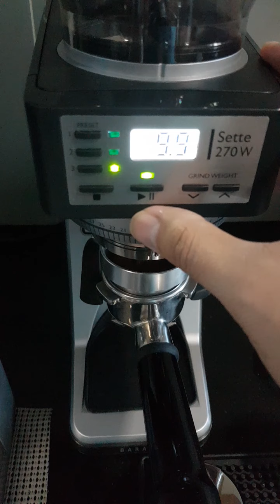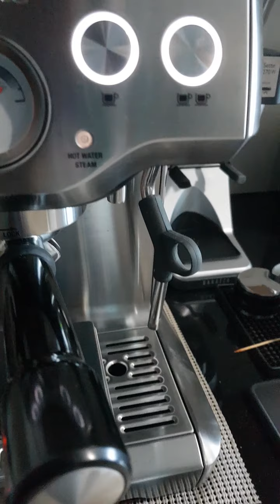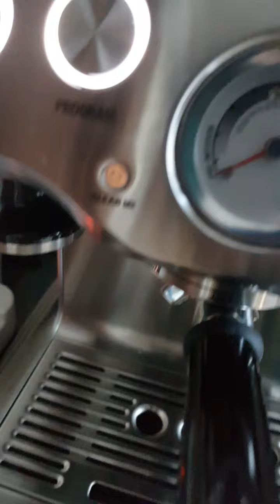Manual preinfusion for balanced tasting espresso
2:27 Press and hold shot button
2:33 Release shot button to stop preinfusion and turn pump to full pressure
2:45 Finish

Breville Infuser
Baratza Sette 270W (use 3 shims set at 14D)

11 grams of Aceh Gayo beans (medium dark roast Single Origin day #7 since roast date) yields 18 grams in 12 seconds (excluding 6 seconds pre-infusion).